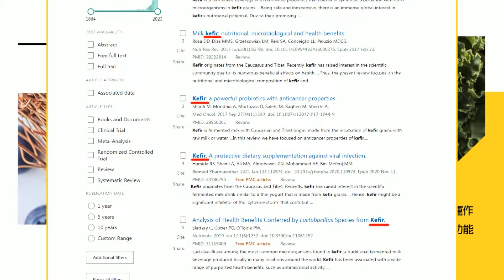秦剛辭中共人大代表 前防長李尚福遭中央軍委除名｜匈牙利批准清除最後障礙 瑞典成北約第32成員國 ｜【全球現場】20240228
00:00 陸公告秦剛"辭人大代表職" 李尚福"中央軍委"遭除名
00:46 兩會登場前夕 大陸前外長秦剛"辭"中共人大代表
02:09 陸公告秦剛"辭人大代表職" 李尚福"中央軍委"遭除名
05:13 匈牙利批准清除最後障礙 瑞典成北約第32成員國
06:31 馬克宏稱不應排除"派兵援烏"選項 美國北約駁斥說法
07:15 馬克宏拋向烏克蘭派兵 北約及德國駁斥"派兵援烏"